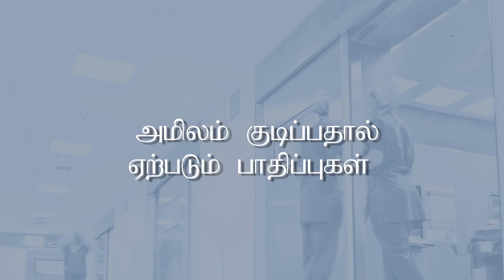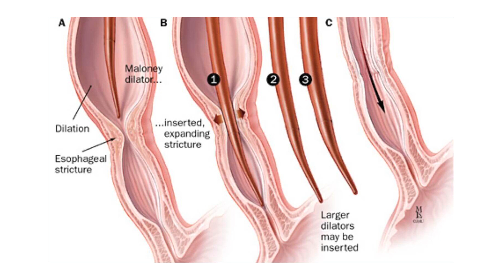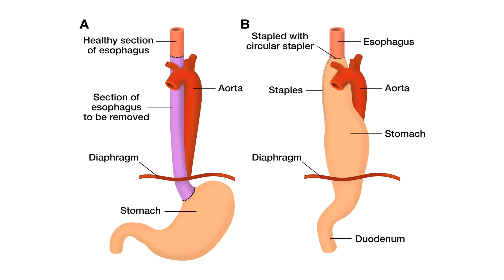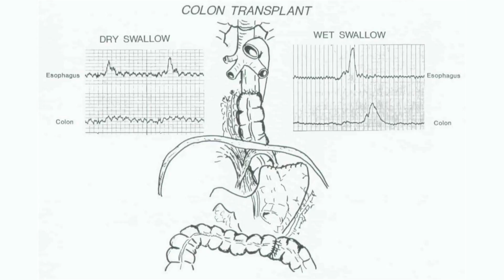What Happens To Your Body By Mistake Drink A Poisonous Acid or Alkalis, Explain in Tamil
What Happens To Your Body By Mistake Drink A Poisonous Acid or Alkalis -Tamil - The Gastro Specialist

Caring Advice From Team The Gastro Specialist: Keep Away Cleaning Acid From your Kids In KItchen and Restroom.